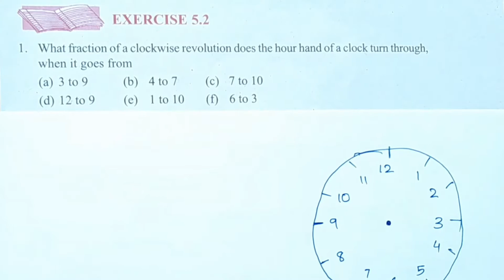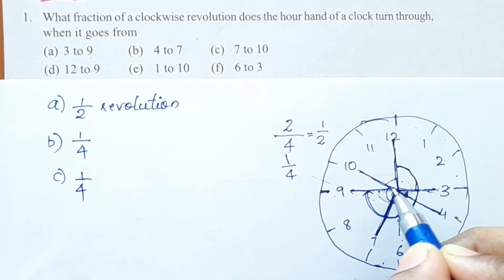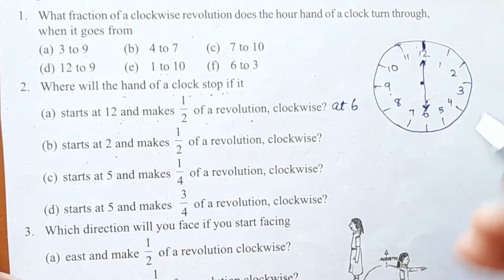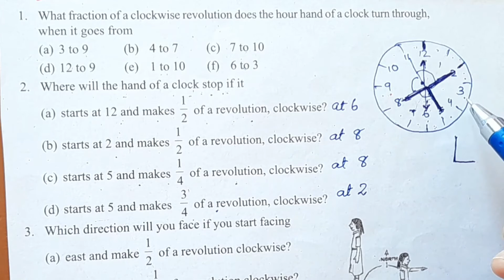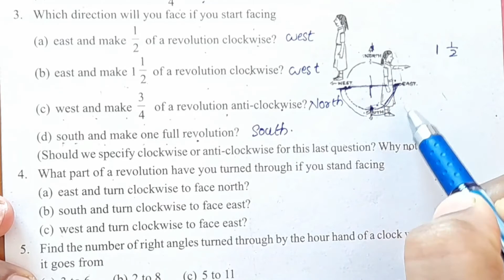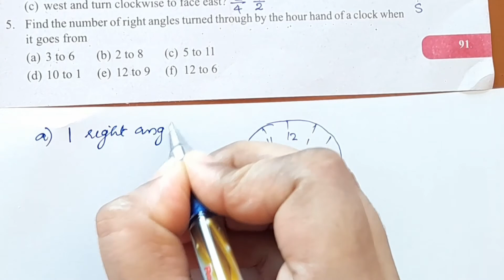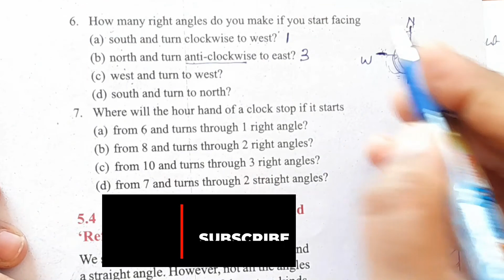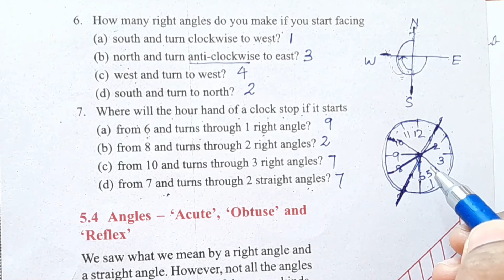Exercise 5.2 New Syllabus (2023-24) CBSE Class 6 Maths Chapter 5 In Malayalam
Topics
1) cbse maths class 6
2) cbse maths class 6 chapter 5
3) cbse classes by grace jose
4)cbse maths class 6 in malayalam
5) ncert maths solutions class 6
6) understanding elementary shapes class 6 in malayalam
7) class 6 maths  chapter 5 exercise 5.2